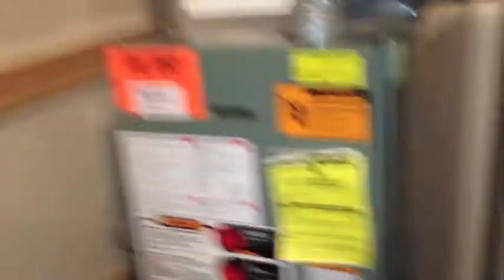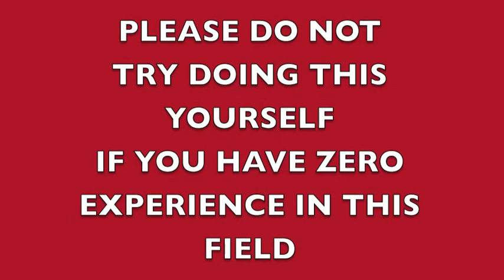Furnace Blower Motor Replacement (Part 2)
Replacing with factory motor and compensator